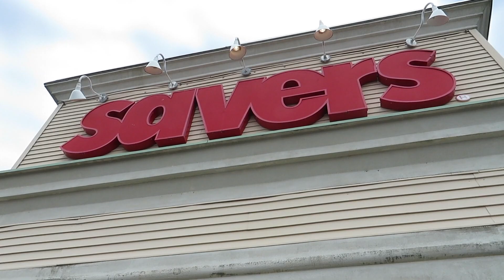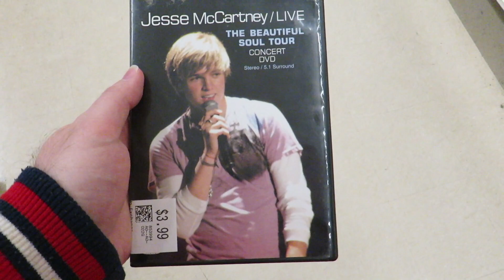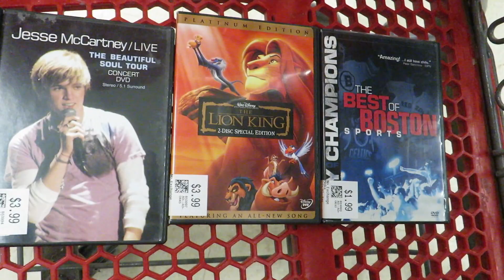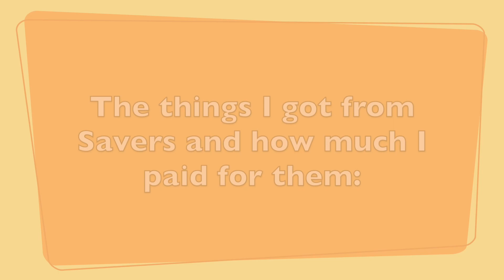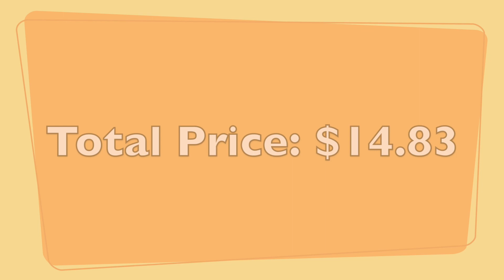Shopping At Savers: Episode 2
In the second episode of my "Shopping At Savers" series, and the second episode of my "Shopping With Matthew" series overall, I return the two pairs of pants that didn't fit me last time in exchange for two others of equal value that, thankfully this time, do! Also, I grab some DVD's, one of them which is for my Sister's Birthday.